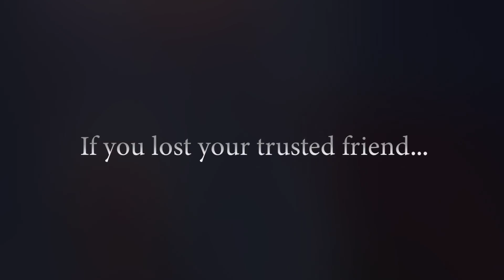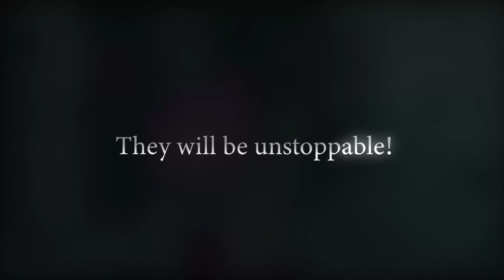Top 5 Indie Games You Might Have Missed – December 2018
These videos intend to highlight interesting smaller titles that you may have missed out on.

Quick Picks
00:17► Aeon of Sands - The Trail
00:31► Tiny Bird Garden Deluxe
00:47► HELLFRONT: HONEYMOON
01:02► Iris.Fall
01:12► Grapple Force Rena

01:33► SEQUENCE STORM
02:53► Endhall
04:12► Project Warlock
05:29► Battle Princess Madelyn
06:26► Desert Child